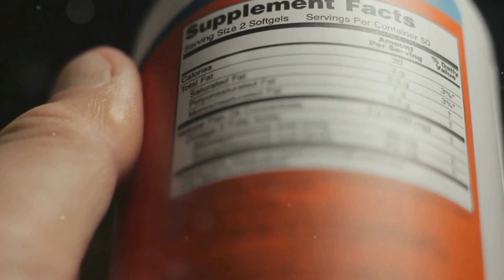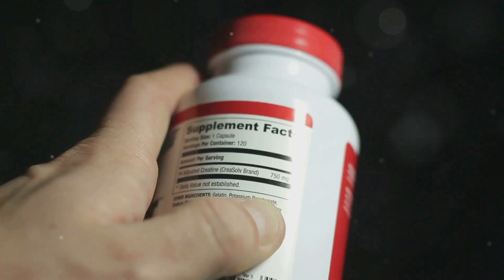CARNITINA PARA QUE SIRVE | 3 COSAS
Carnitina en este detallado video. Aprende qué es la carnitina y cómo puede ayudarte a convertir la grasa en energía, mejorando tu rendimiento deportivo y apoyando ciertas condiciones médicas. Exploramos su mecanismo de acción, explicando cómo transporta ácidos grasos a las mitocondrias para producir energía vital para tu cuerpo. Además, te proporcionamos recomendaciones sobre la dosis adecuada y la mejor manera de tomarla, subrayando la importancia de consultar a un médico antes de comenzar su uso. CARNITINA PARA QUE SIRVE